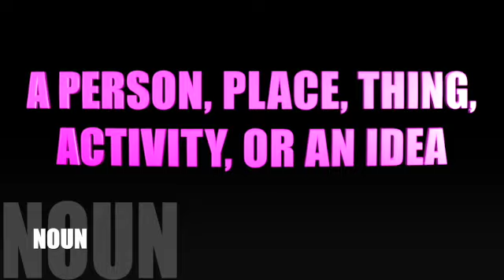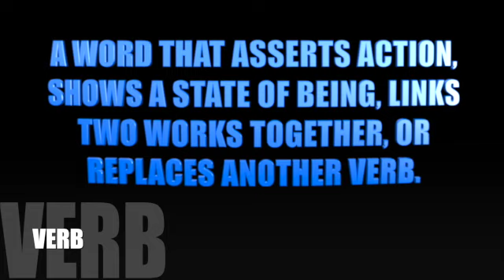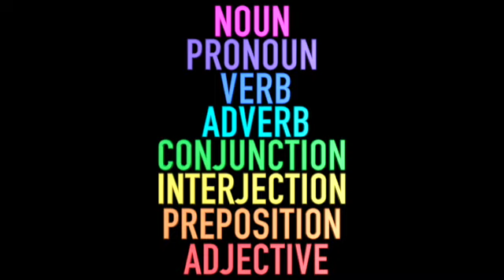Parts of Speech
Teaching kids the 8 parts of speech